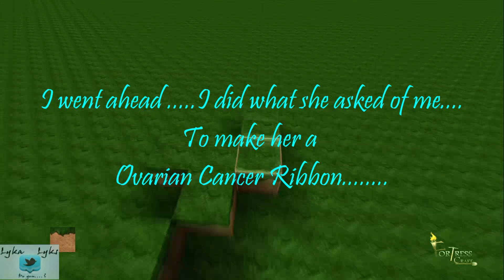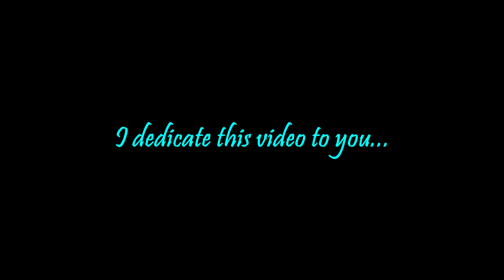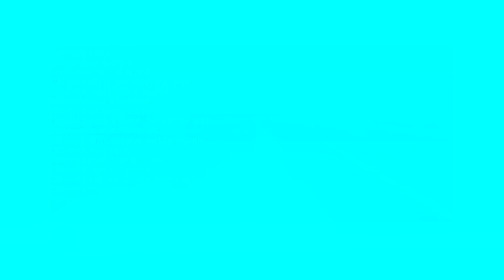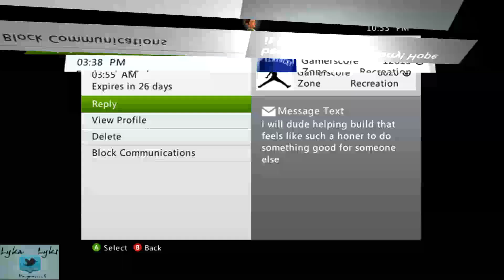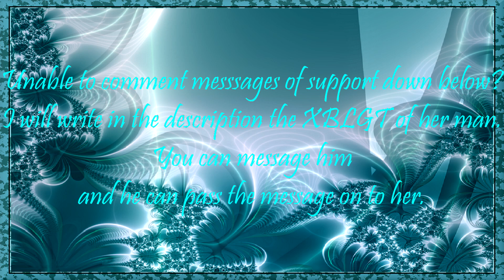Fight Like a Girl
I dedicate this video to a strong-willed girl. Please comment and give her your support. She has battled Ovarian Cancer and now in the final stages of her Chemo treatment.
(Please NOTE that this is NOT a Fortresscraft Video, Its the thought that counts!)

Editing fail @ the end, because I didnt want her getting anymore negativity. (Knowing the Internet) Even though `Stryker121685` was happy with putting the GT out beforehand. I wasnt. Its cool anyways. So! Unable to comment? Message your support to `LadyMisfit0407` or `Stryker121685` Thanks guys and everyone involved :)